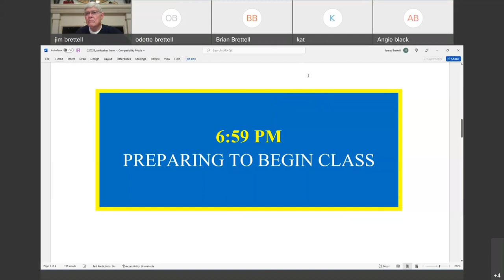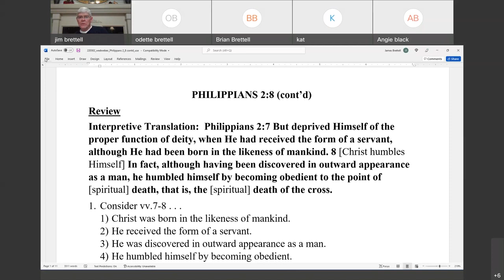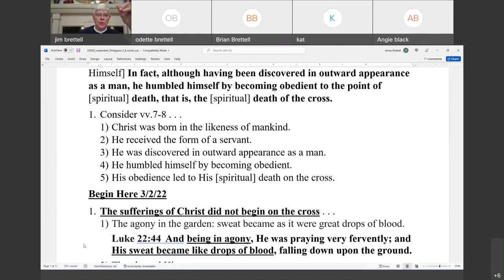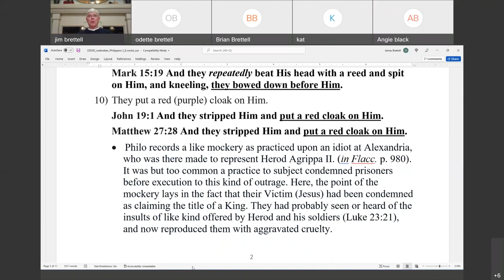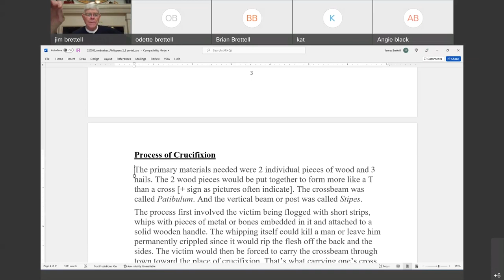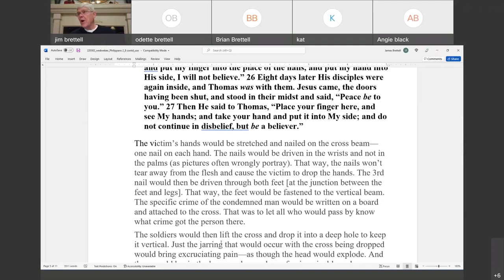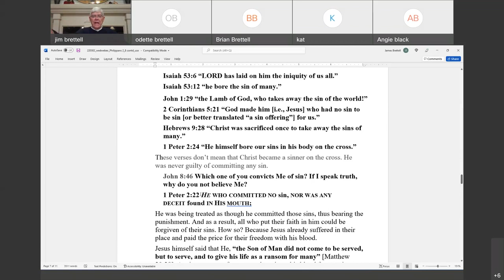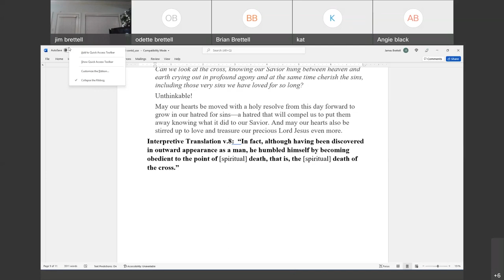March 2, 2022, Philippians 2:8 (cont'd)